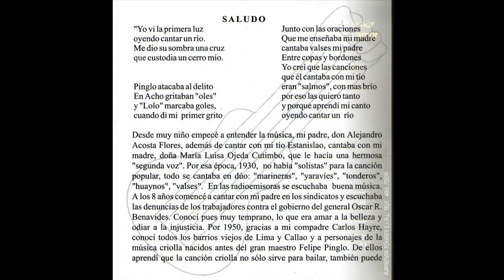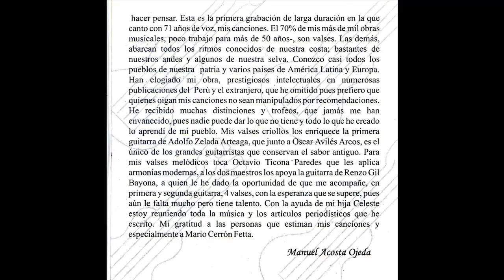Manuel Acosta Ojeda ."Dónde está amor".(8). Valse Peruano.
El maestro Manuel Acosta Ojeda nos ofrece su vals "En un atardecer". Tema extraído del único CD que grabó (año 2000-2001), de nombre "Canción de fe", producido por el gestor cultural Mario Cerrón Fetta.  Sus temas abarcan una nueva canción, un nuevo vals peruano, no circunscrita al vals clásico tradicional.A continuación una pequeña biografía y luego  las letras de este tema: Manuel Abraham Acosta Ojeda (Lima, 16 de marzo de 1930 – 20 de mayo de 2015)fue un cantautor peruano de música criolla, es destacado como uno de los mejores compositores de este país.Sus padres fueron: Alejandro Acosta Flores y de María Luisa Ojeda Cutimbo. Se educó en la ciudad de Lima, siguiendo sus estudios primarios en el Centro Escolar N° 446 en Miraflores en 1937, y en el Colegio Salesiano de Breña entre 1938 a 1942; sus estudios secundarios entre 1943 a 1947 en el Colegio Emblemático José María Eguren de Barranco. Empezó a componer e interpretar música criolla desde muy joven.Integró diversos grupos criollos, como el Trío Surquillo (1948 a 1950), y el dúo Los Dones en 1951 a 1954, destacando en festivales y emisiones radiofónicas; encontrando la fama al ganar amplia popularidad dos composiciones suyas interpretadas por el Trío Los Chamas en 1955, los valses: "En un Atardecer" y "Madre". Es autor de numerosas canciones populares, es el caso de los valses "Cariño", "Ya se Muere la Tarde", "Si tú me Quisieras", "Puedes Irte" y la extraordinaria marinera limeña "Bajo la loza", popularizada en 1957 por Los Troveros Criollos.Sus composiciones posteriores a 1960 han incursionado en temas de crítica social. Destacan en su obra de cantautor las grabaciones: "Javier viven en el Aire" (1963), cancionero en homenaje al poeta Javier Heraud; "Cantan los Autores" (1965), realizado en colaboración con Eduardo Márquez Talledo, Pablo Casas y Luis Abelardo Núñez; "Canción Protesta" (1966), "El Nuevo día" (1974), álbum dedicado íntegramente a las luchas sociales y a los trabajadores, y "El Poeta de la Canción Peruana" (1978).Sus composiciones han sido grabadas por artistas de la talla de Bartola, Los Chamas, Cecilia Bracamonte, Pedrito Otiniano, Alicia Maguiña, Eva Ayllón, Roberto Silva, Rafael Matallana, El "Cholo" Berrocal, Tania Libertad, Los Hermanos Zañartu, Óscar Avilés y su conjunto Fiesta Criolla, El trío Los Troveros Criollos, María Obregón y Luz Melva, entre otros de grata recordación.Se desempeñó como secretario de defensa del Sindicato de Artistas Folklóricos (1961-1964) y presidente de la Sociedad de Autores y Compositores Peruanos SAYCOPE (1970), institución local de la cual ha sido su presidente y que se convirtió en una trinchera de la difusión del buen arte.
Incursionó en cine actuando en "Harawi" (1970), "La Familia Orozco" (1976) y "Gregorio" (1981). Como periodista ha sido redactor principal de "Ricchay" (1961), director de la revista de arte popular "Coliseo" (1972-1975), conductor del programa radial "Música del Pueblo" (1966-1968) y colaborador en El Peruano, La Crónica, El Comercio, La Prensa, La República, Revista Oiga, Semanario Caretas.
"¿DONDE ESTAS AMOR?"
Guitarra: Adolfo Zelada
Si estuviera seguro que la muerte,
es capaz de acabar con los dolores.
Escogería pronto, sin temores
de todos los venenos el mas fuerte.
Terminaría así mi triste suerte
de vivir ofreciendo mis amores
y recibir en cambio sinsabores
en el afán de amar por conocerte
Pues te busco amor constantemente
en todos los quereres te adivino
y en sus bocas pregunto locamente
Mas nadie me responde, no encuentro alma
Por eso es que con tanto desatino
busco en la muerte a mi dolor la calma